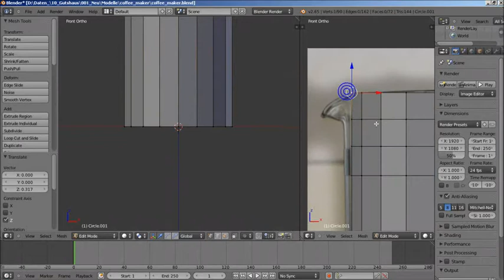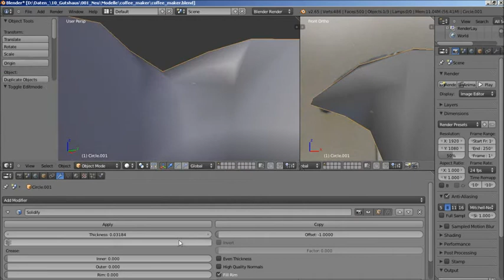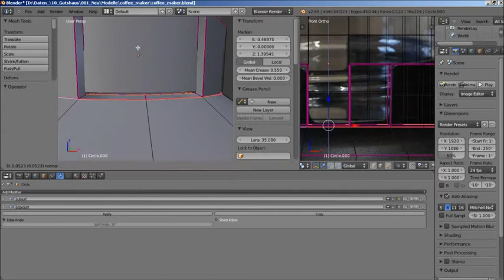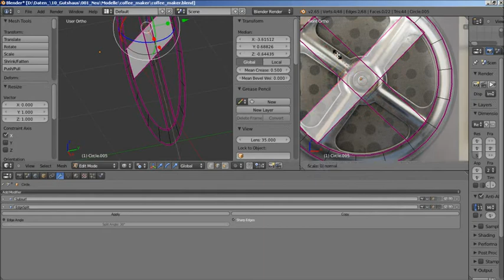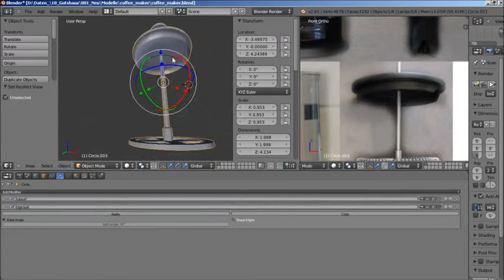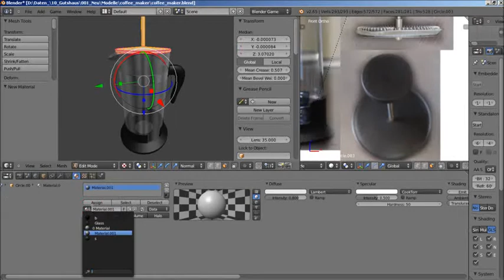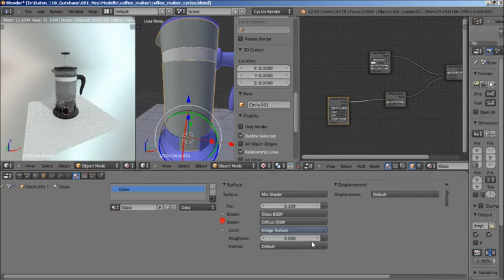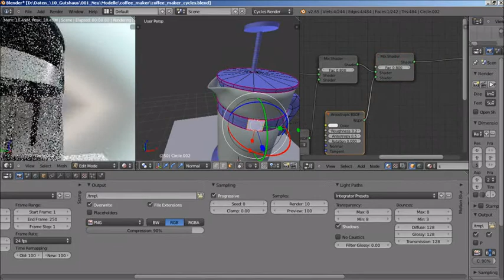Coffee Maker - Blender Modeling Time Lapse Video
A coffee machine which works without electricity, i used the same textures as like the water boiler and coffee pot.